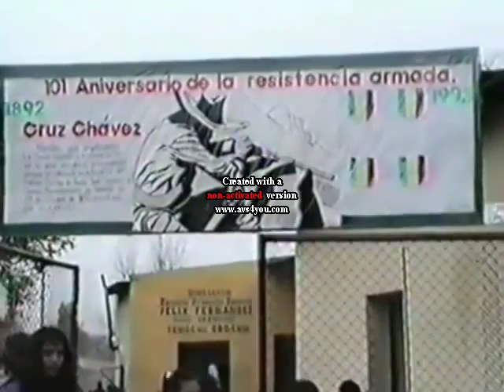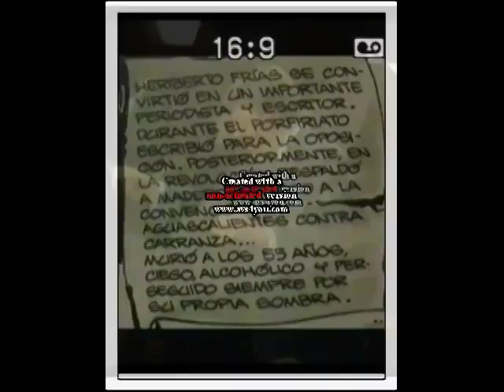Tomochic , Aniversario de la Rebelion 2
Hace casi 40 anos, el pueblo de Tomochic, Guerrero, Chihuahua, tuvo la oportunidad de homenajear y llorar otra vez a sus heroes...durante su participacion en la pelicula Longitud de Guerra, del Camarguense Gonzalo Martinez Ortega, el pueblo tuvo la oportunidad de revivir el drama...Description.
El Congreso del Estado, la  Sexagésima Tercera Legislatura, "reconocemos en Tomochi, a un pueblo que luchó heroicamente por defender su honor, su dignidad, el derecho fundamental que tiene todo ser humano a elegir libremente una creencia religiosa o a no tener ninguna; que peleó por oponerse a los despojos,  a la opresión, a la injusticia, al caciquismo envilecedor, al latifundismo explotador regional y a la dictadura propiciada por el régimen porfirista", pronunció el Presidente de la Comisión de Educación y Cultura en el Congreso de Chihuahua, Diputado Luis Adrián Pacheco Sánchez.